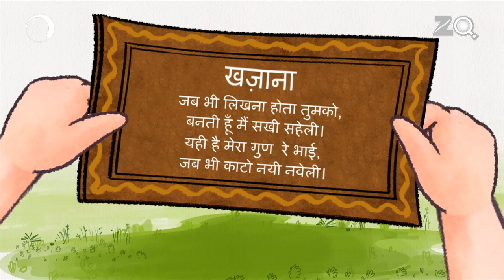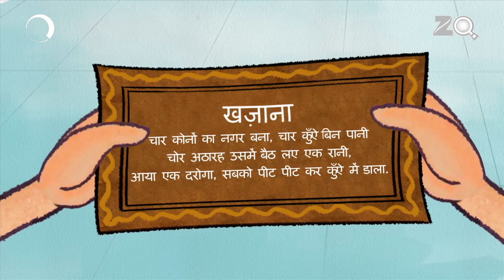Khazane Ki Paheli - Bandbudh Aur Budbak New Episode - Funny Hindi Cartoon For Kids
The students play a game but their ball gets lost. While finding it| Budhdeb finds a clue about a hidden treasure. They follow the clue which leads them to another. All students join hands and they look for it. At last| they reach a hotel| where the Principal and Dubeyji were already sitting and they praised them for their sharpness.